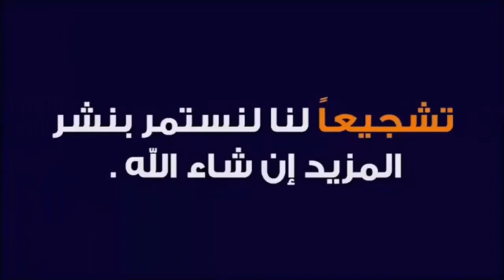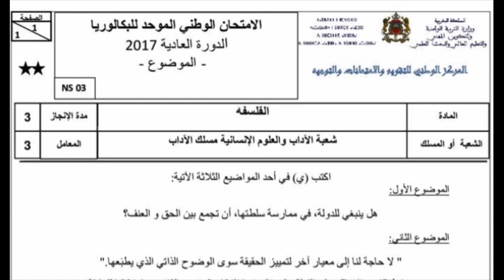نمودج لكتابة الموضوع الفلسفي تضمن بيه النقطة ديالك فالوطني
امتحانات جهوية